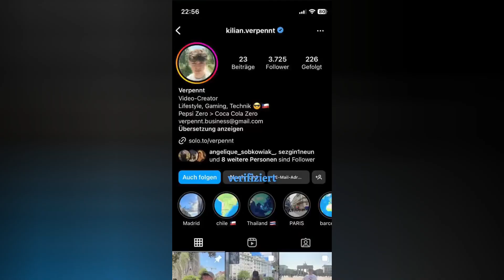BRAUCH KEIN FITNESS MEHR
⚠️Das Video dient nur zur Unterhaltung und soll niemanden beleidigen!⚠️

Wenn es Urheberrechtliche Probleme mit Inhalten gibt, bitte dies über die geschäftlichen E-Mail  melden, notwendige Schritte werden bei erfolgreicher Überprüfung eingeleitet!